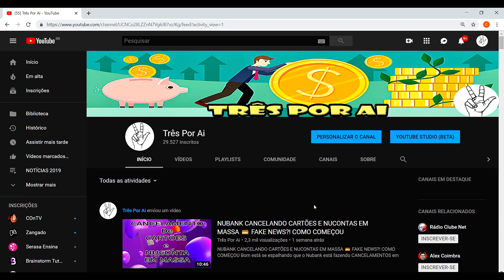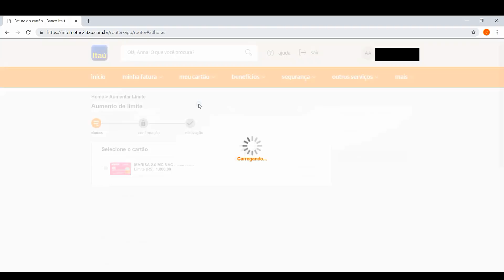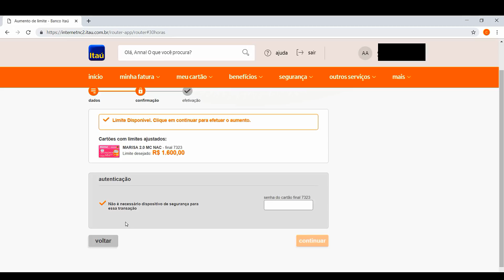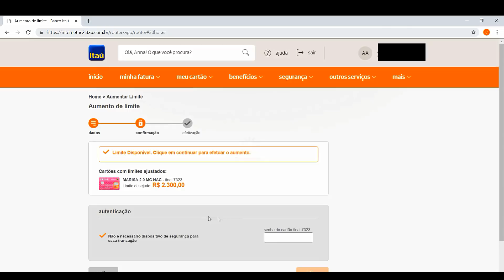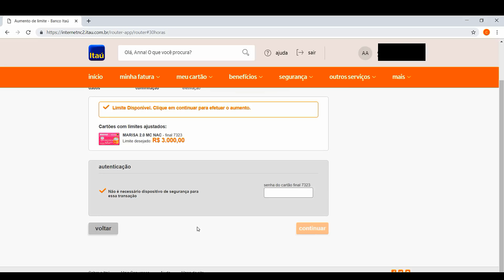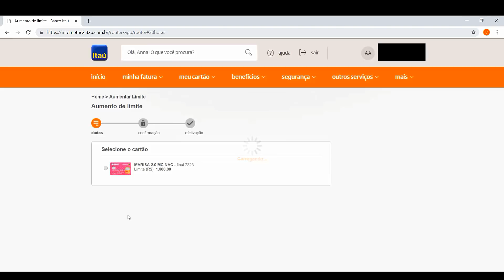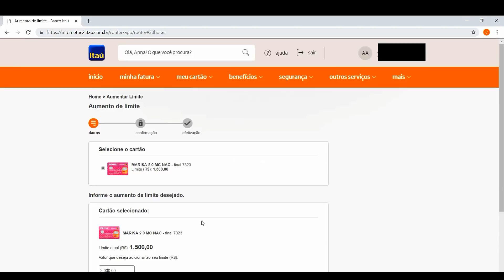AUMENTO DE LIMITE 10X MAIOR ITAUCARD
Como aumentar o limite do seu ItauCard 10X MAIS.  Confira agora!